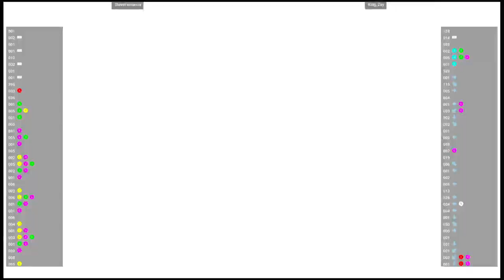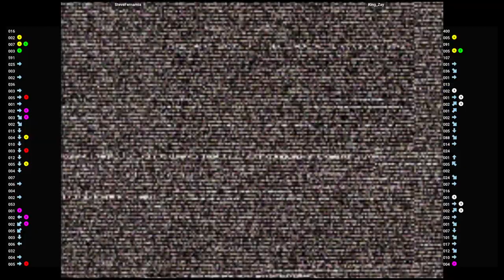CVS2 🕹 SteveFernarnia VS King_Zay | Fightcade